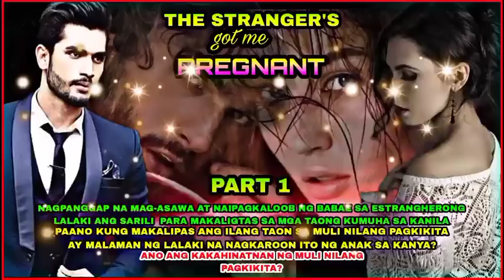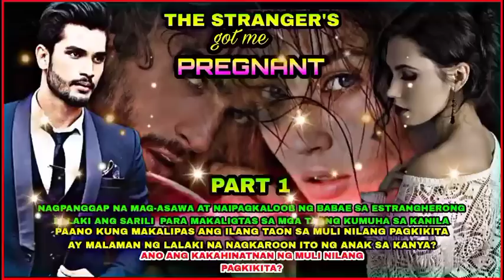PART :1 | ANG SIMULA NG LAHAT| THE STRANGERS GOT ME PREGNANT | DEAR DIARY